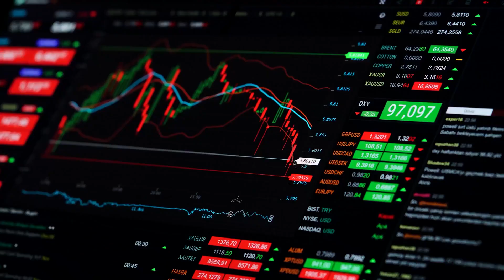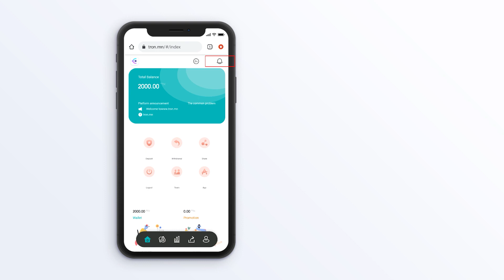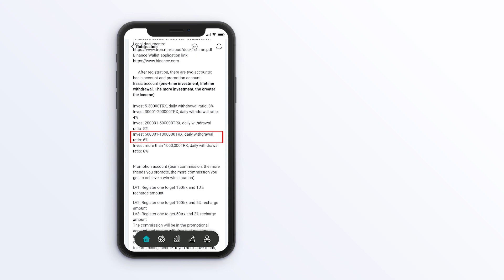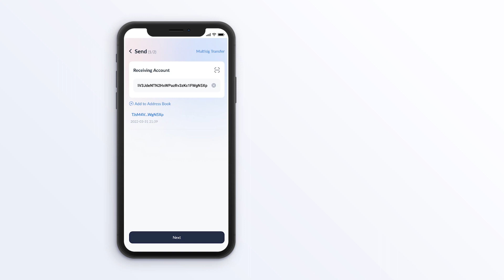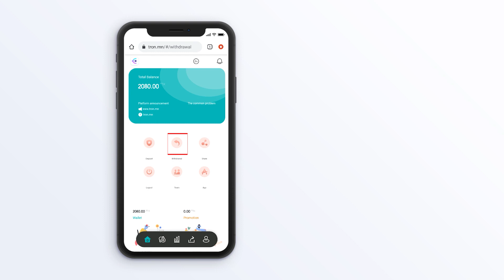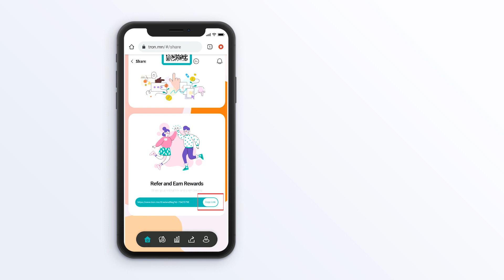THE NEXT BIG THING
About Me,
I'm Fahad and you are watching my YouTube channel 'AlFahad Crypto'
In my YouTube channel I will told you, How you can earn money💲with cryptocurrencies.
I will also told you how you can earn money 💰 with cryptocurrencies.